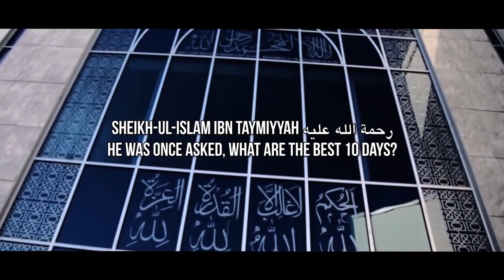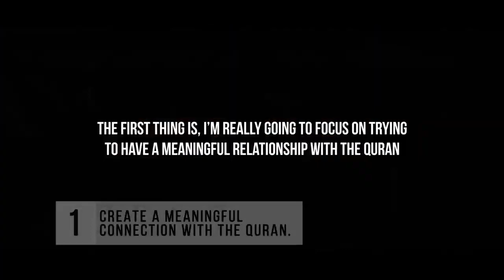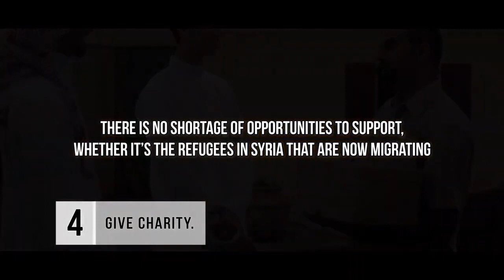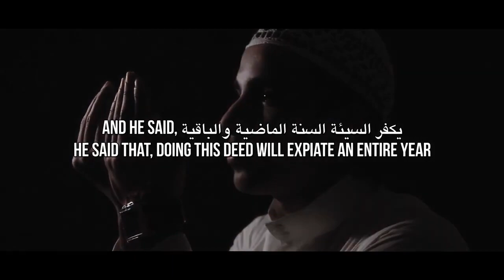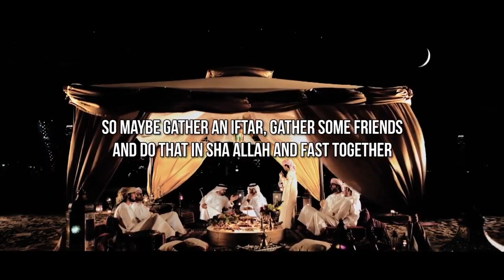19 - 28 JUNE: DOING THIS IN DHUL HIJJAH ERASES 2 YEAR'S SINS!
In the quest for spiritual enlightenment, there's no greater beacon than the teachings of Islam. Our channel serves as a haven for seekers of Islamic knowledge, offering a sanctuary where the radiant light of understanding illuminates the profound verses of the Quran, the timeless wisdom of Hadith, and the cherished traditions of our beloved Prophet.

Through the captivating medium of engaging discussions, contemplative reflections, and actionable insights, our aim is to equip you with the transformative tools that bolster your connection with Allah and guide you towards a life harmonized with the principles of Islam.

Embark on a transformative journey that unites the heart and mind as we dive into the majestic expanse of Islamic spirituality. Whether you're on a quest for answers to life's profound questions, a pilgrimage to deepen your faith, or a voyage to broaden your knowledge, Spiritual Insights welcomes you with open arms.

Join our ever-growing community, a tapestry of diverse individuals bound by a shared yearning for spiritual growth. Your journey starts here.

In a world filled with distractions and uncertainties, finding solace and guidance becomes a cherished pursuit. Welcome to Spiritual Insights, where we beckon you to embark on a transformative odyssey into the heart of Islamic teachings. Here, we firmly believe that the road to true spiritual enlightenment is paved with the luminous gems of Islam.

Our channel stands as a bastion of Islamic wisdom, a sanctuary where the verses of the Quran resonate with timeless significance, where the pearls of Hadith offer profound insights, and where the footsteps of Prophet Muhammad serve as a guiding light in the journey of life.

Through captivating discussions, thought-provoking reflections, and tangible applications, we endeavor to empower you with the arsenal of knowledge needed to strengthen your connection with Allah. It is our mission to not only deepen your understanding but also to provide you with practical tools that align your life with the sublime principles of Islam.

Prepare to immerse yourself in the boundless beauty of Islamic spirituality. This isn't just a channel; it's an expedition—a transformative voyage of the soul and intellect. Whether you're in search of profound answers, a more profound faith, or simply a haven for learning and growth, Spiritual Insights stands as your compass.

Join our growing family of seekers and believers, united by the common desire for spiritual growth. The path of enlightenment awaits—take the first step with us at Spiritual Insights.

AFGHAN PARENTS ARE SELLING THEIR ORGANS TO FEED THEIR CHILDREN! IF WE DON'T HELP, MILLIONS WILL DIE OF HUNGER! SUPPORT SCHOOL MEALS FOR CHILDREN ($185 Feeds A Child For An ENTIRE YEAR!)

Impact Millions Of People - Sponsor Videos On TDR Network For Just $50 @

19 - 28 JUNE: DOING THIS IN DHUL HIJJAH ERASES 2 YEAR'S SINS!

Speakers: Ustadh AbdelRahman Murphy